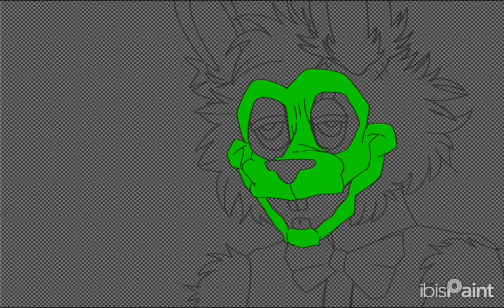Sparky's Speedpaint! If He was in the 70's or 80's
Finally, One of my projects being done.
I hope you liked this video, since it took me over some Weeks, even though ut looked it took a day. or 2.

Im now going to work on one or 2 More Projects and That'll be it!